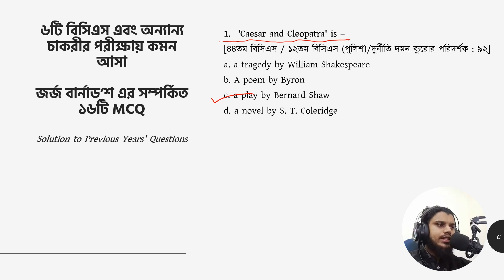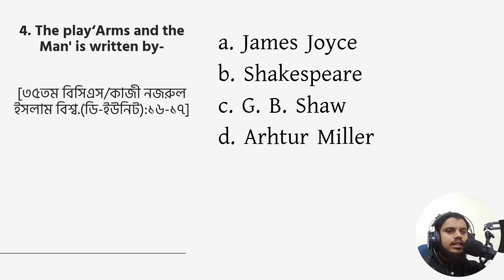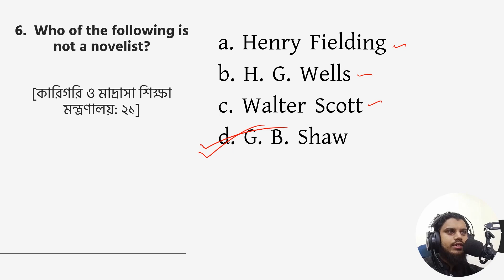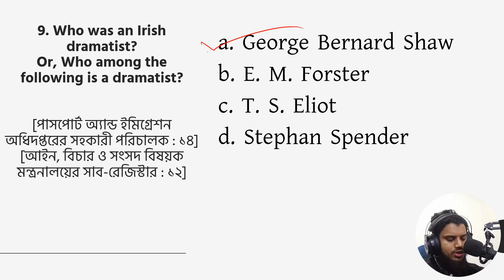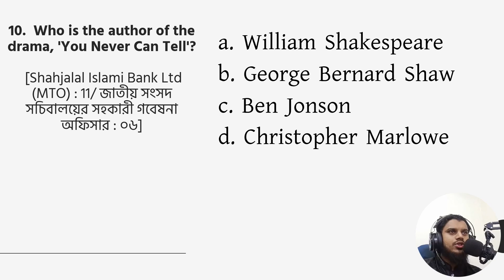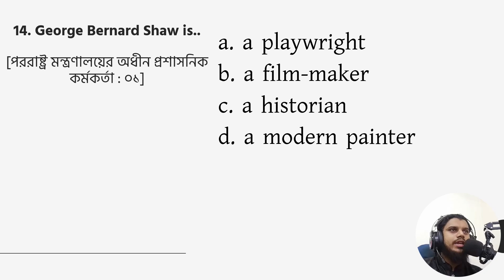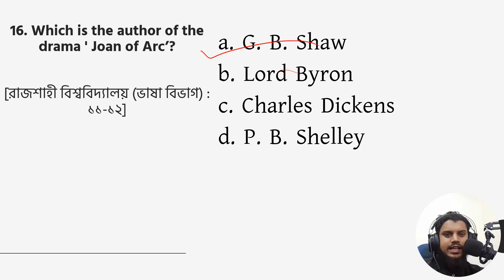জর্জ বার্নার্ড’শ -এর ব্যাক্তি ও সাহিত্য জীবন | ২য় পর্ব | ABC Learning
✅ IELTS Preparation
✅ BCS Preparation
✅ Primary JOB Preparation
✅ Higher Education
✅ IT Courses

45th BCS Preli Preparation,
৪৫তম বিসিএস পরীক্ষার প্রস্তুতি,
Shotsvedio,
বিসিএস,
বিসিএস প্রস্তুতি,
bcs,
bcs preparation,
৩ মাসে বিসিএস প্রস্তুতি,
বিসিএস প্রিলিমিনারি প্রস্তুতি,
বিসিএস প্রিলি,
bcs preliminary,
bcs preliminary preparation,
44th bcs preparation,
44th bcs,
৪৪ তম বিসিএস প্রিলি,
৪৪ তম বিসিএস,
45th BCS Preli Preparation,
৪৫তম বিসিএস পরীক্ষার প্রস্তুতি,